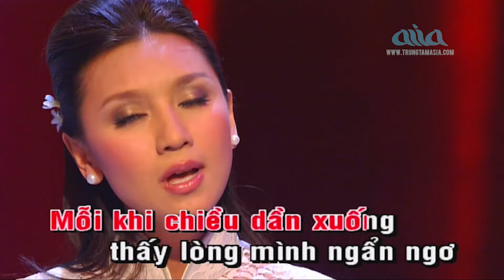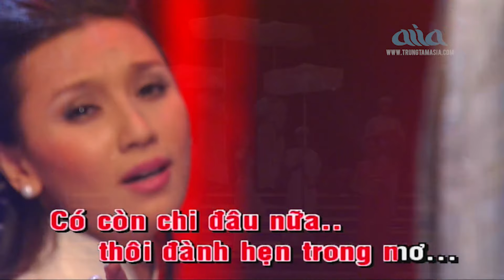Yêu Một Mình - KARAOKE | Tone Nữ | Y Phụng